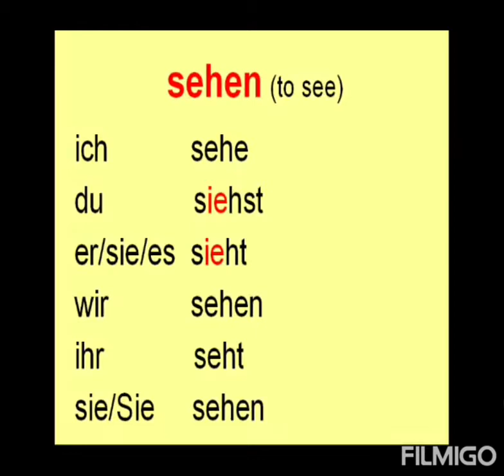lesson 4 verb sehen , sprechen , treffen